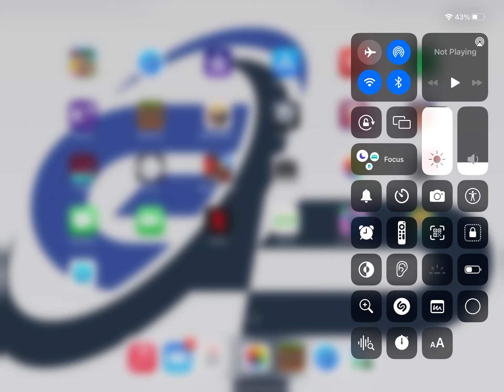BackRooms build showcase (warning no sound)